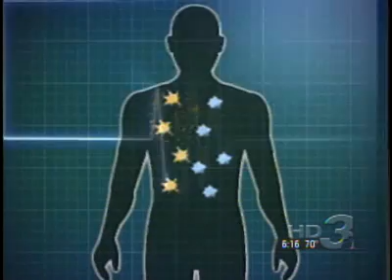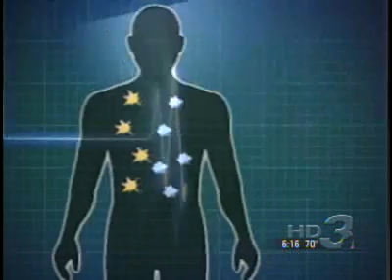Salt water engine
See this engine work with SALT WATER